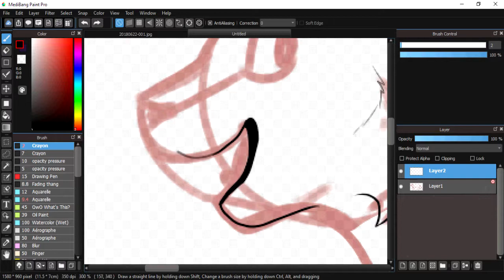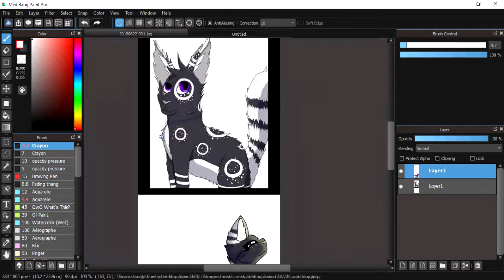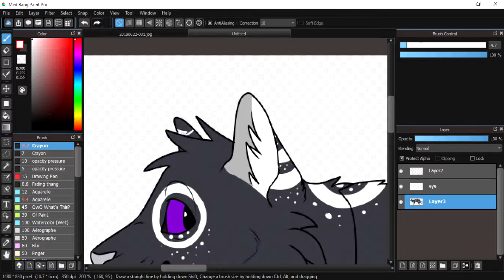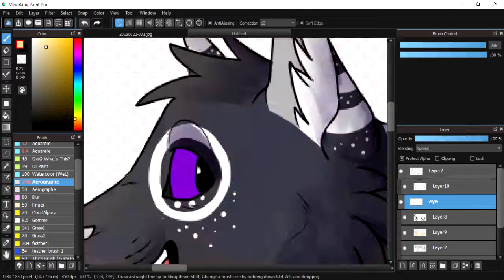Moonshadow (speedpaint)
Art trade with Moonshadow on Warriors Amino, character belongs to her